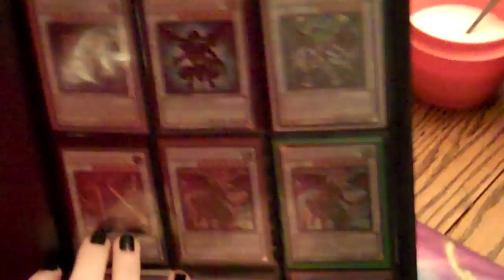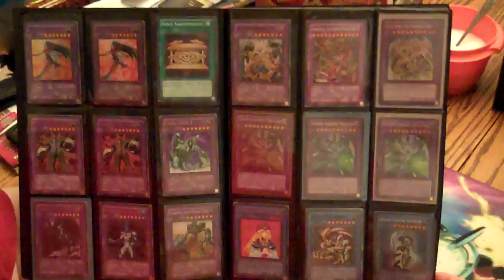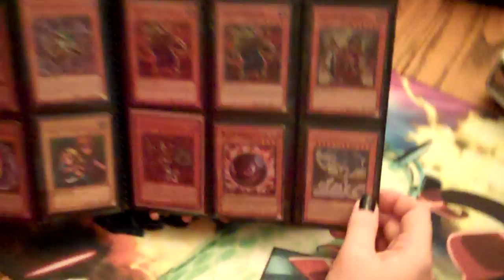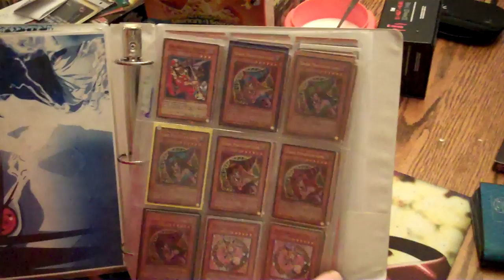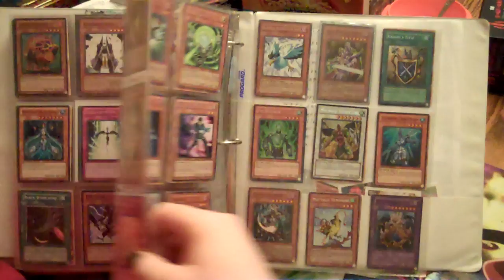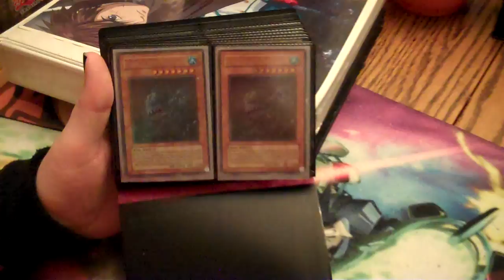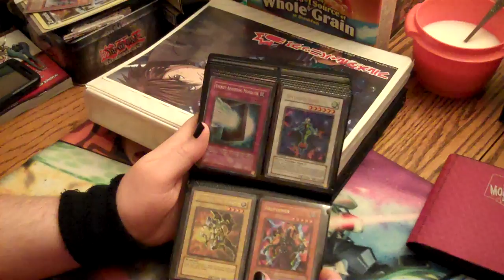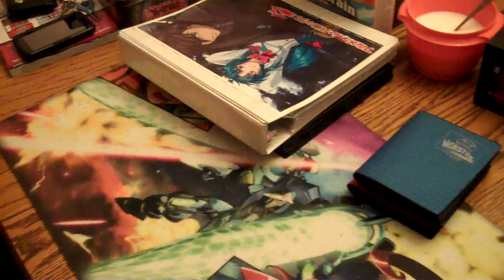Trade Binder Time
hey gotta special going on: buy 2 get 1 free on yugioh cards, free card must be of equal or lesser value then lowest card purchased, also, i got new cards since by binder update so just ask if interested